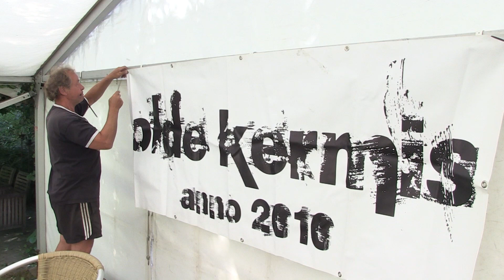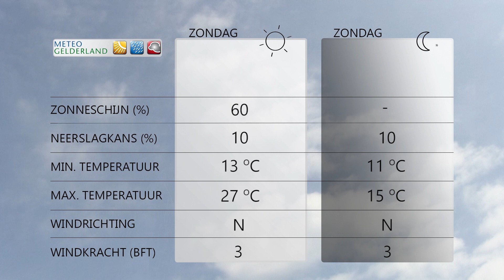Gerrits Weekend Weerpraot van 6, 7 en 8 juli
Weerboer Gerrit Vossers neemt iedere vrijdag voor De Gelderlander en REGIO8 de weersvoorspellingen voor het weekend door. Hoewel er voorzichtig wat meer bewolking de Achterhoek komt binnendrijven, blijft het uitzonderlijk droog.